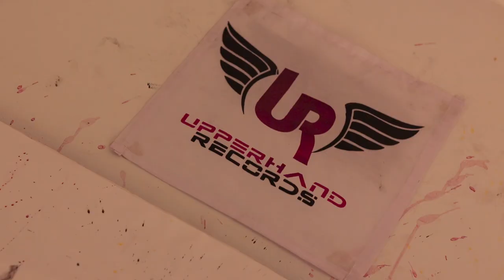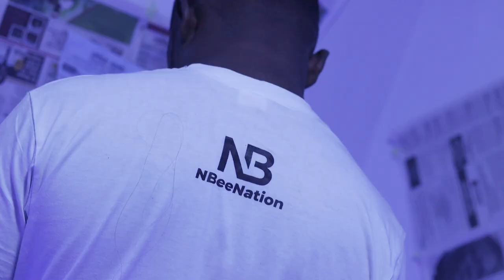Nbee - okomfo Anokye (official video)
UpperhandRecords presents NBee - okomfo Anokye (official video)

Inspiration from Obrafuor Sarkodie Okyeame Kwame Reggie Rockstone

Executive Producers: Creamz Beatz

Cinematography and editing: One pixel

Thanks for your patience NBeeNation.

PLEASE NOTE: Unauthorized upload of this video unto any YouTube channel is prohibited. (C) 2022. upperhandRecords.